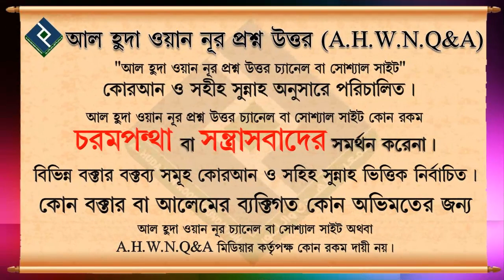এজিদ কে রাদিয়াল্লাহু আনহু বলবো না কি কাফের বলবো ᴴᴰ┇শায়খ আবু আহমেদ সাইফুদ্দীন বেলাল মাদানী